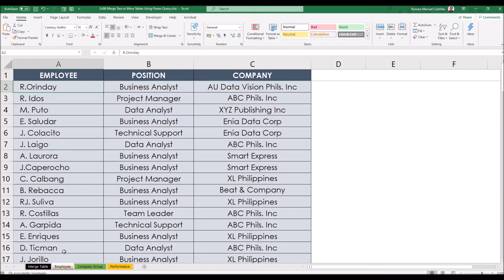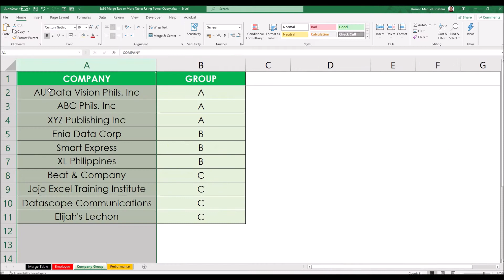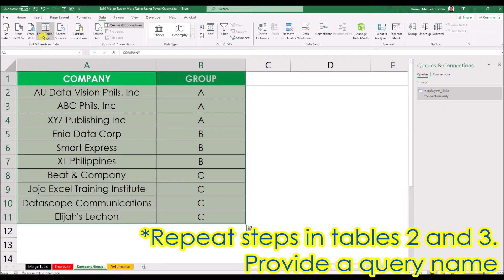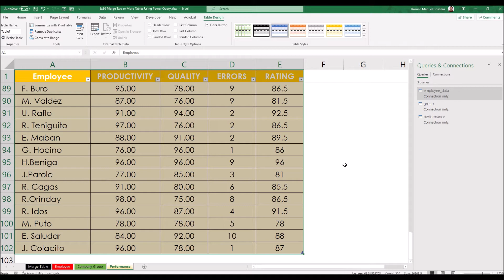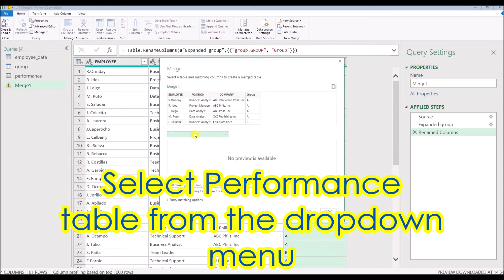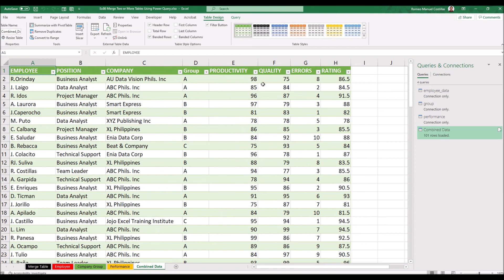How to Merge Two or More Excel Tables with Power Query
Quick question. Do you really need to learn VLOOKUP, XLOOKUP or INDEX MATCH? Quick answer. Absolutely YES! But, if you’re working on tables and big data, do these lookup functions are necessary?

Let’s say you have more than 100K rows of data and you need to pull 30 columns from different tables. Maybe when you apply your formula on your very first column, you may already encounter the significant delays in processing time or what we usually called LAG! How’s it gonna be when you apply this formula across to extract additional information. Your workbook may crash if your computer RAM can’t hold this and surely, you’ll lose your data.

Don’t worry. There’s an easier way to achieve this. With just few clicks, you can merge your 2 or more tables; and generate a new massive table! Power Query is our best friend in this scenario. Let’s learn this now by watching this 6-minute video tutorial.

 - Zig Ziglar

Romeo Costillas
Microsoft Innovative Educator
Discrete Event Simulation Modeler

Tagalog Excel | Filipino | Pinoy Excel | Excel Tagalog Tutorial | Paano Gamitin ang Excel